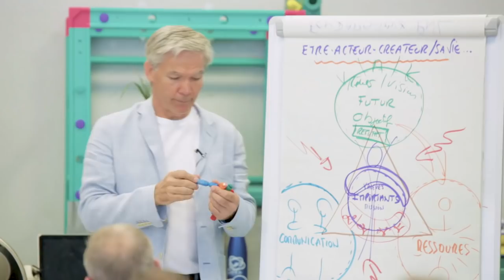Savoir savourer les moments pénibles